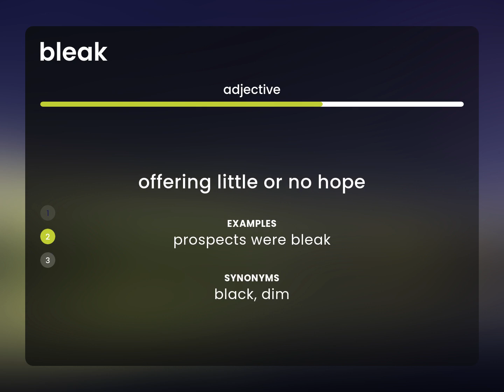Bleak | definition of BLEAK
BLEAK in the dictionary